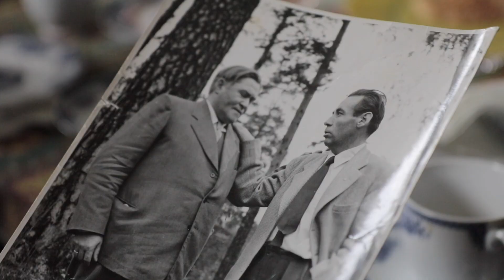A short story of Norwegian Commando, Jan Balsruud